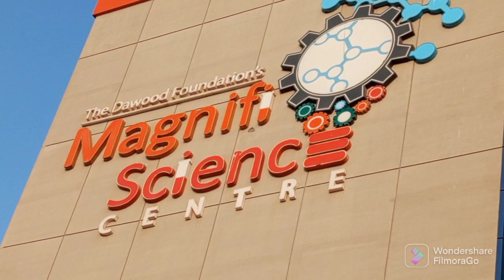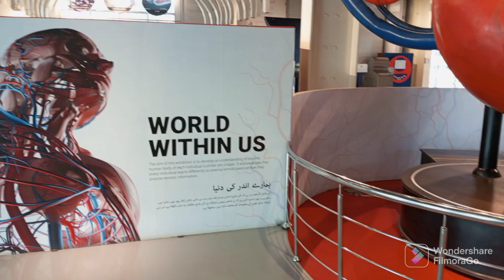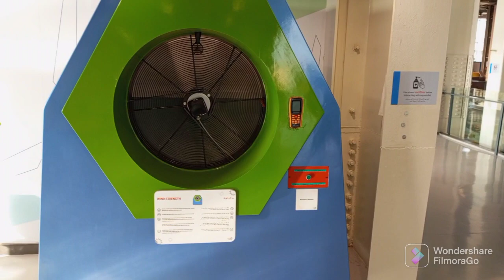MagnifiScience Centre Karachi l Shoaib Ahmed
MagnifiScience Centre Karachi is Pakistan first interactive science centre.
Ground floor: Kids World Karachi
First Floor : World within us
Second Floor : Physical World

magnifiscience centre
tdf magnifiscience centre
tdf magnifiscience centre karachi
magnifiscience centre reviews
tdf magnifiscience centre photos
tdf magnifi science centre, lalazar, karachi
magnifiscience center
magnifi science centre karachi
tdf magnifi science centre, city railway colony, karachi
the dawood foundation magnifi science centre
the magnifiscience centre karachi
tdf magnifi science centre, lalazar, karachi, islamic republic of pakistan
magnifiscience centre (msc)
magnifiscience centre pictures
magnifiscience centre photos
tdf magnifi science centre, lalazar, karachi, sindh
the magnifiscience center
magnify science centre
magnificent science centre karachi